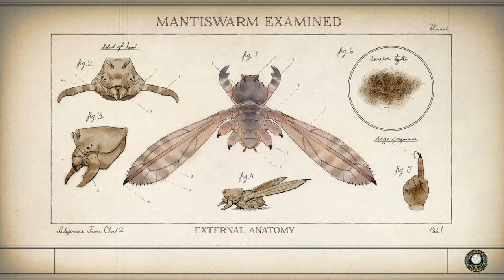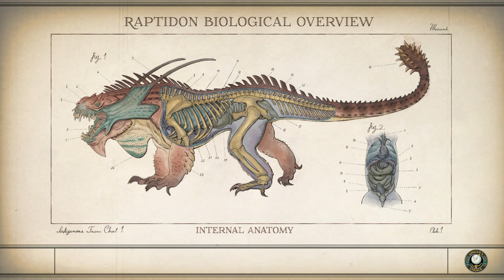The Outer Worlds Playthrough 4K PC Ultra Quality Part 23